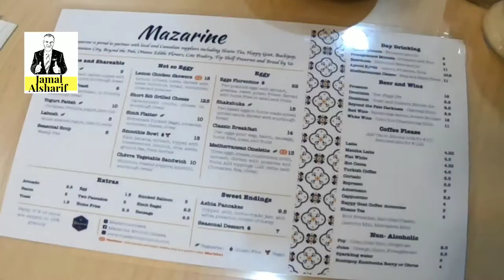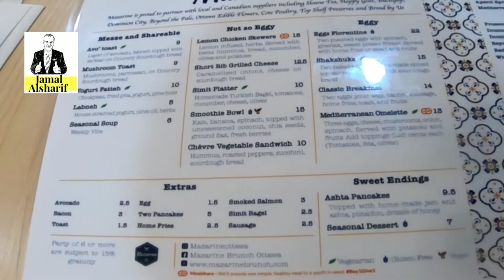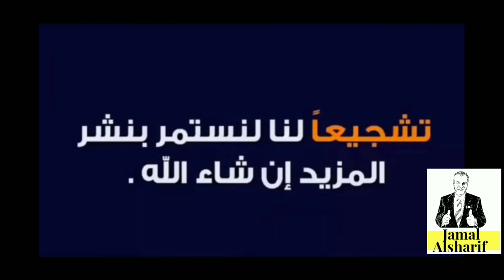Ottawa 177 Mazarine Restaurant, best brunch مطعم ررررائع وإبداعي ويستحق الدعم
Mazarine Restaurant
Address: 282 Kent St, Ottawa, ON K2P 2A4
Hours:
Saturday 8a.m.–4p.m.
Sunday 8a.m.–4p.m.
Monday Closed
Tuesday 8a.m.–3p.m.
Wednesday 8a.m.–3p.m.
Thursday 8a.m.–3p.m.
Friday 8a.m.–3p.m.